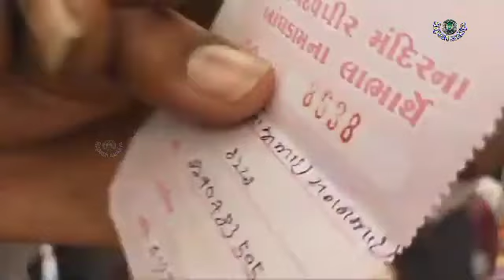મોટીવિરવા ઇનામી ડ્રો Live